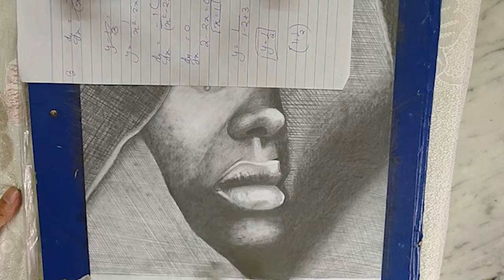DRAWING OF A BLACK BOY | ART FELLOW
MATERIAL USED:
PENCILS:

BLENDING STUFF:
TISSUE PAPER
PAINT BRUSHES
BLENDING STUMPS: